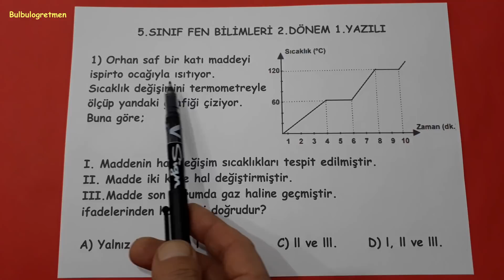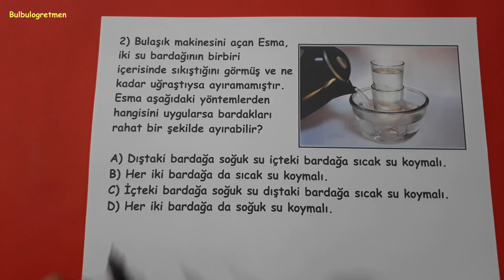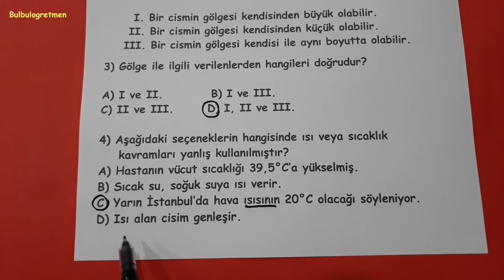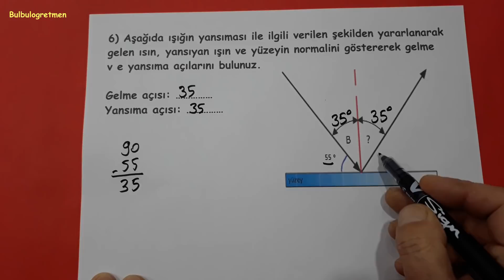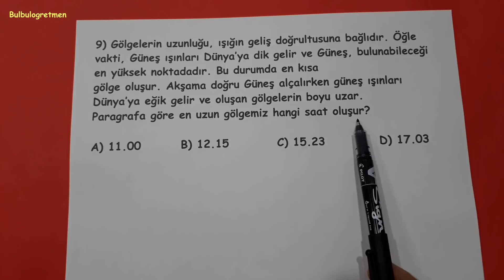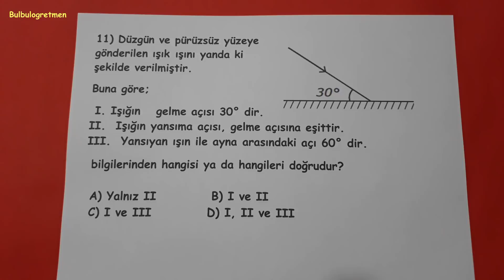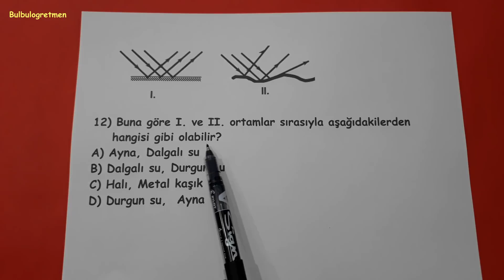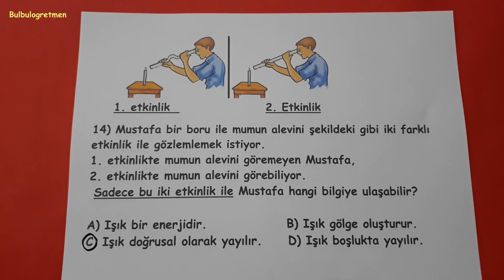5.sınıf fen bilimleri 2.dönem 1.yazılı @Bulbulogretmen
5.sınıf fen bilimleri 2.dönem 1.yazılı soruları çözümleri anlattım. Videomu beğeneceğinizi düşünüyorum.
Hepinize başarılar !
5.sınıf diğer videolarıma ulaşmak için aşağıdaki linkleri tıklayabilirsiniz.